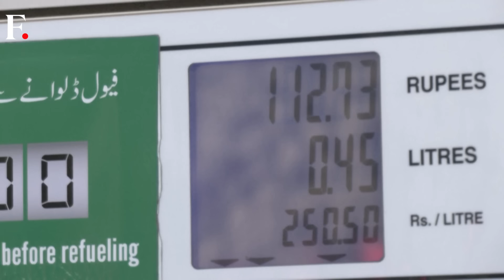Pakistan Reels Under Skyrocketing Commodity Prices Ahead of General Election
Pakistan continues to reel under economic woes ahead of upcoming general elections. The prices of various commodities in inflation-hit Pakistan have skyrocketed. Reports suggest 12 eggs cost PKR 400 ($1.44) in Pakistan’s Lahore city.